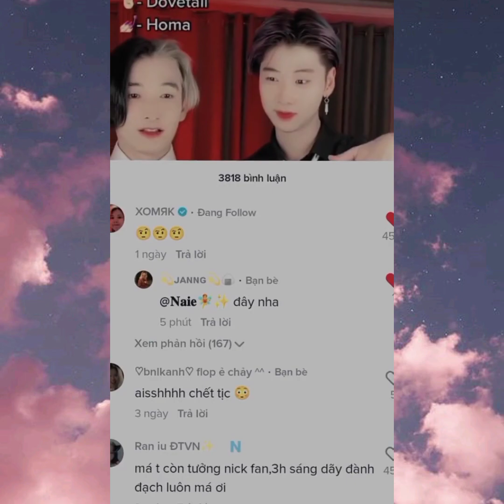Couple Homa x Raidess ❤❤ | Yolo house #136